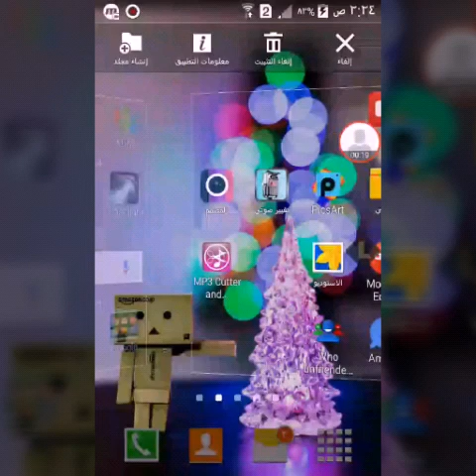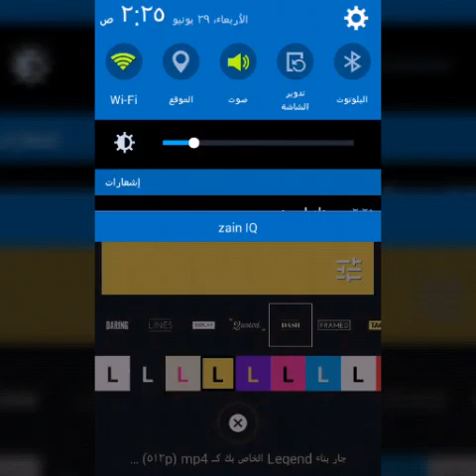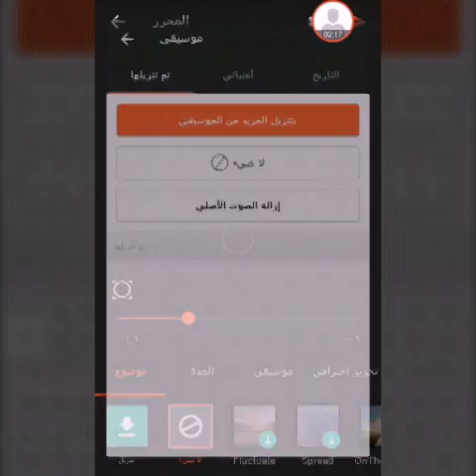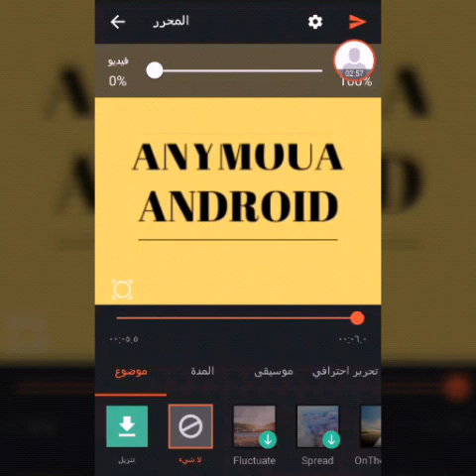كيفية عمل مقدمه لقناتك على اليوتيوب| How introduction to your channel on YouTube